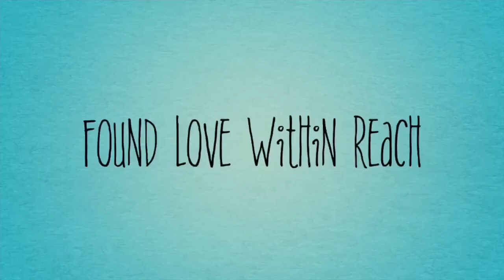What Did Adam Do To Our Dinner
Dollar General Trip
Dinner
Pond Life.